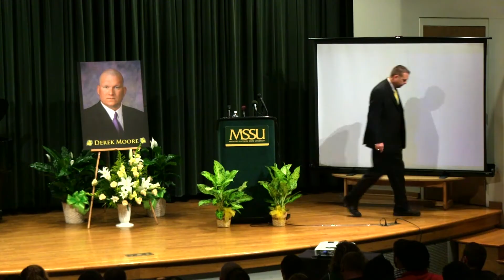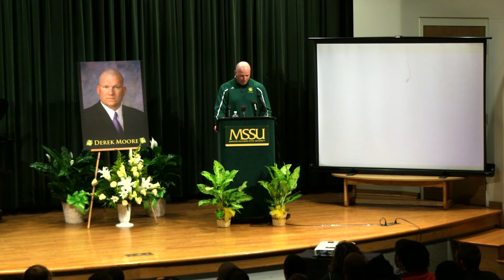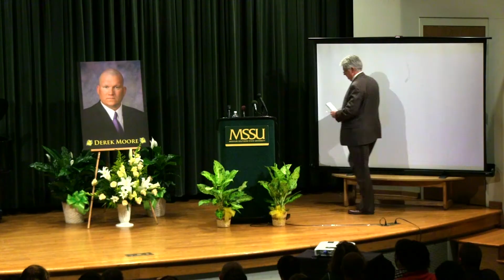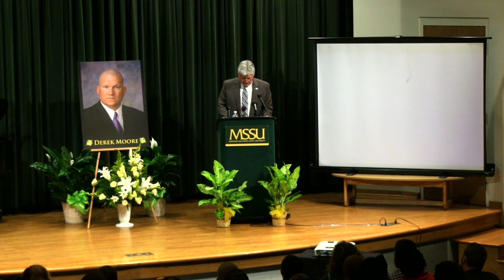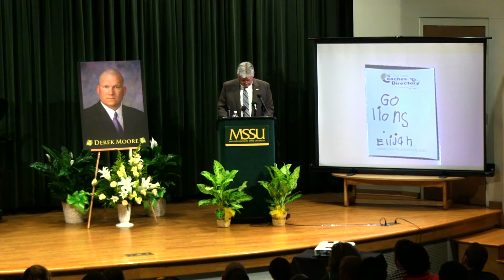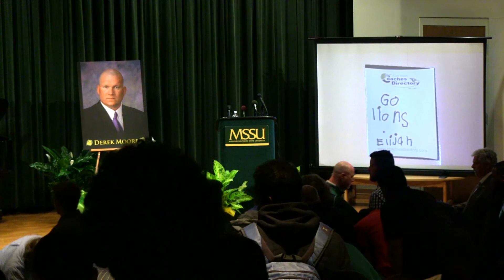Derek Moore Memorial Service